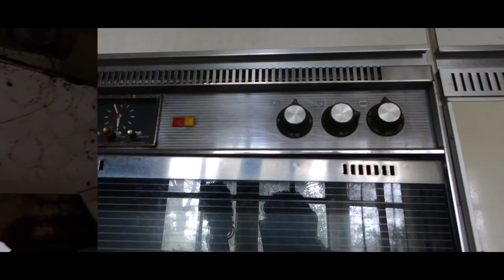RONTGEFOTOS gevonden in VERLATEN VILLA !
Wij Urbex Explore zijn vandaag in belgie in een